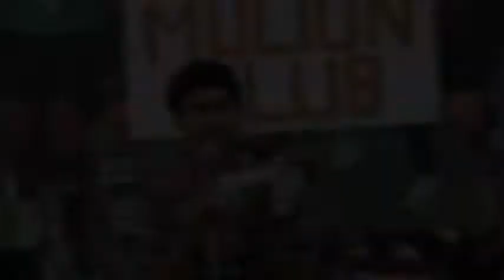The Mulion Club | Gandhi Medical College, Bhopal(M. P.)